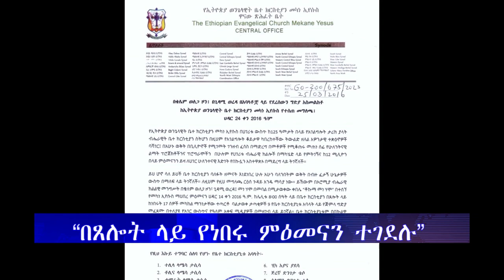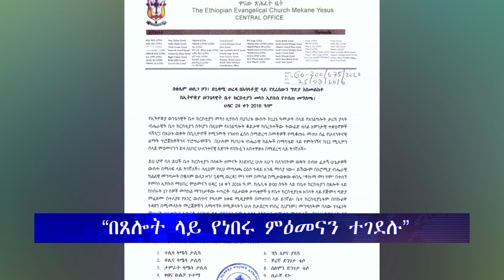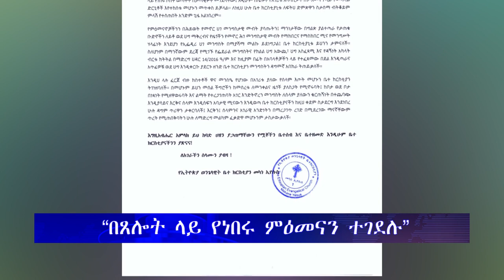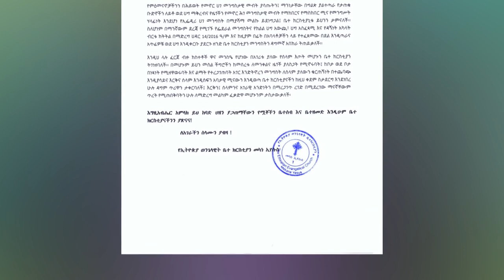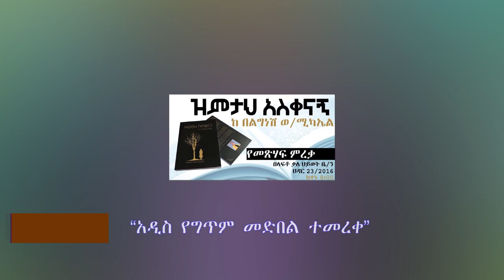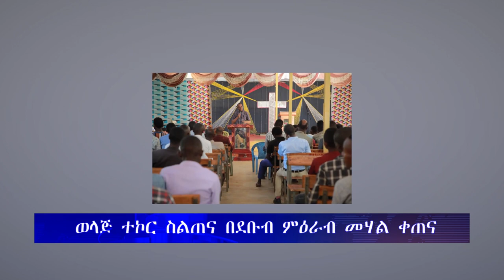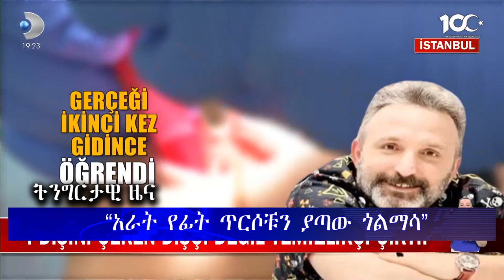ሕይወት ዜና 26/03/2016